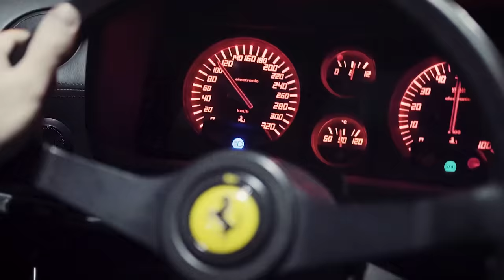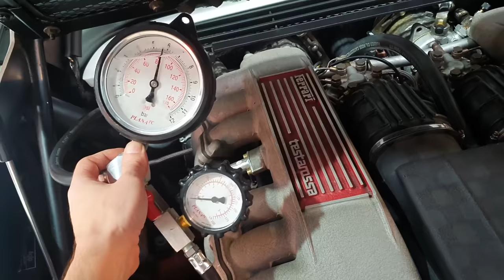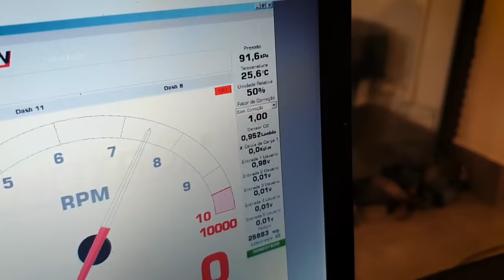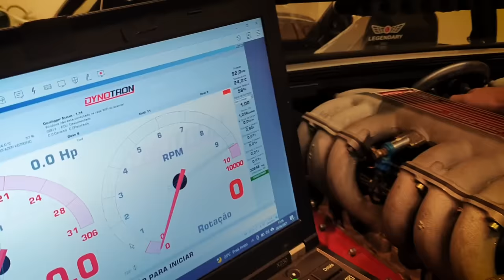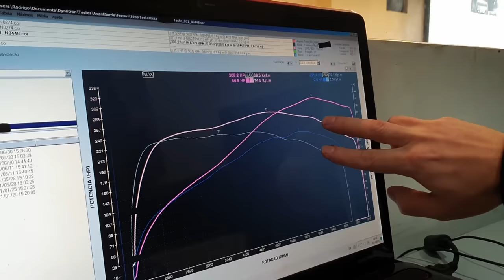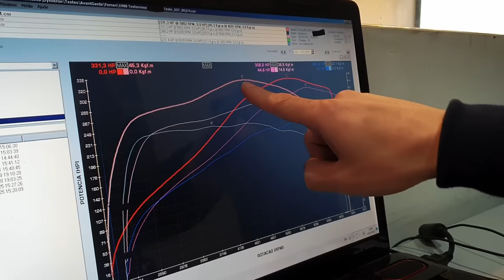Ferrari TESTAROSSA com motor FALHANDO e FUMANDO!- AvantGarde Maintenance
Capítulos:
00:00 Intro
01:48 Qual o problema?
04:15 Os Testes
05:58 O que é K-jetronic
09:23 Teste Final
15:24 Resultados Finais
18:16 Na Rua